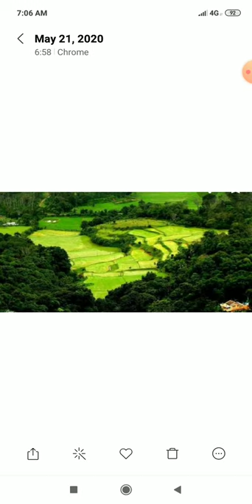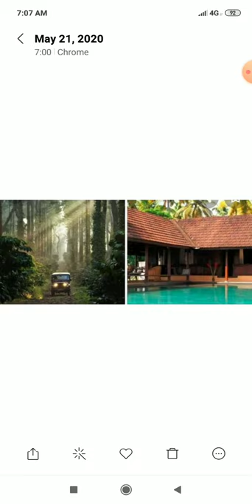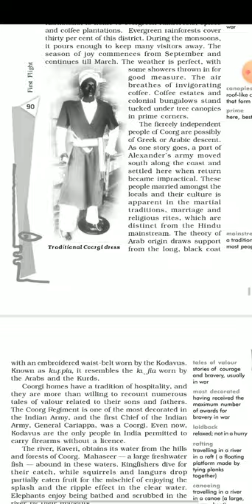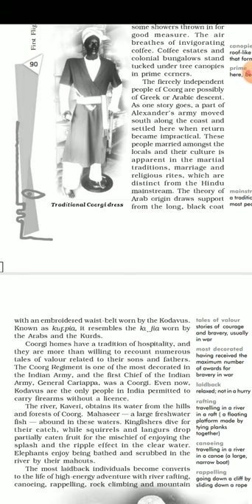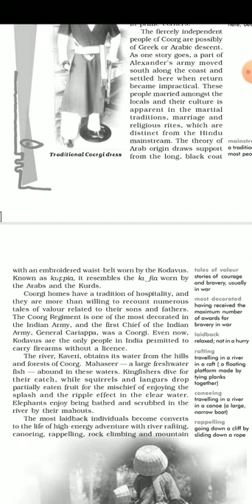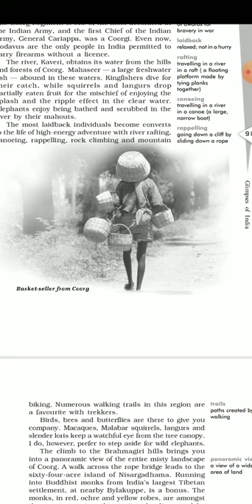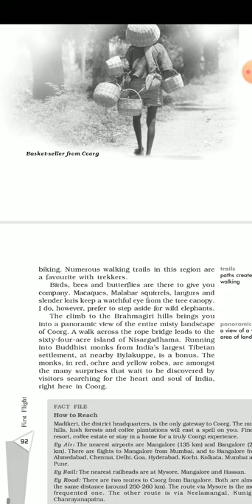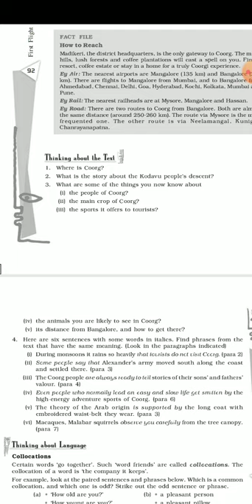CLASS_10 ENG Ch 6 2, Coorg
CLASS : 10
SUBJECT: ENGLISH
CHAPTER NAME :Ch 6 2, Coorg